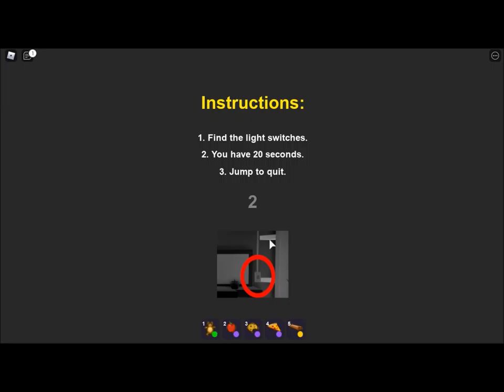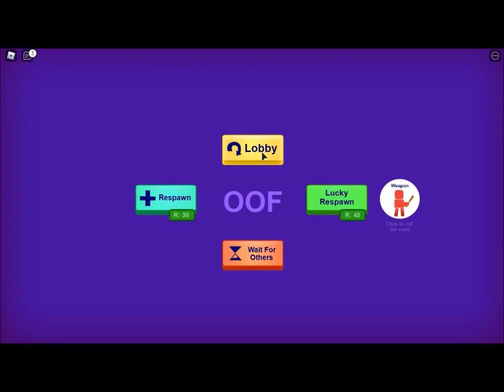Tapa Olho Azul joga BREAK IN no Roblox